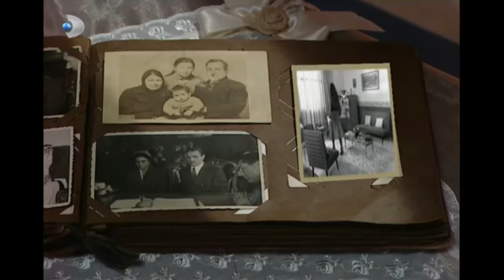Ruhsar'a Fanilik Hakkı! - Ruhsar Özel Klip